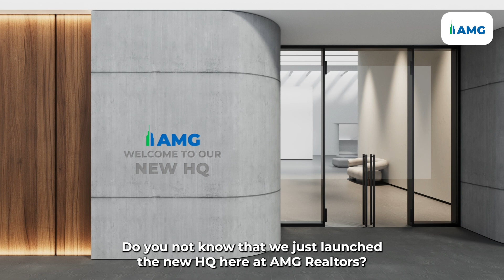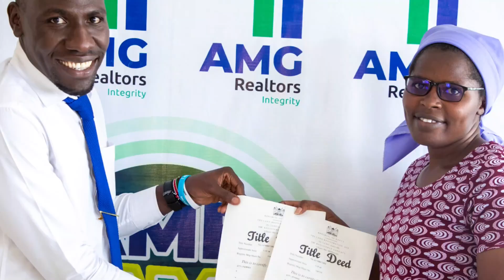Freedom Redefined: Own Your Future at AMG Realtors' New HQ & Madaraka Day Offer!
Forget limitations! Explore what true freedom means with AMG Realtors. Celebrate Madaraka Day with guaranteed access to our stunning new HQ and a Ksh 5,000 shopping voucher for every plot purchased at our beautiful Malindi Sayari Gardens. It's time to unlock your dream life! Watch to discover how our new HQ and Madaraka Day offer redefine freedom for property ownership.